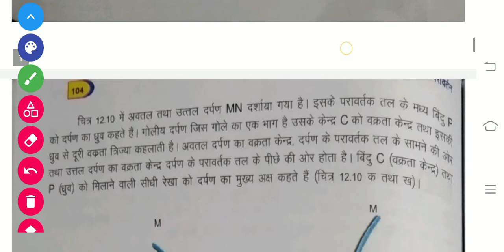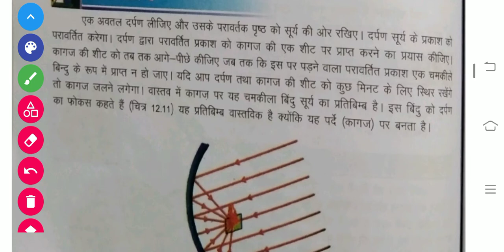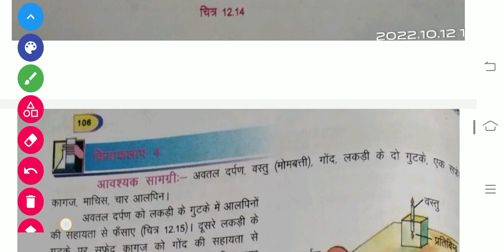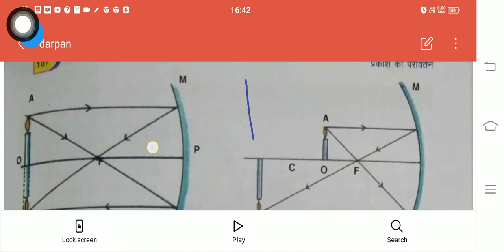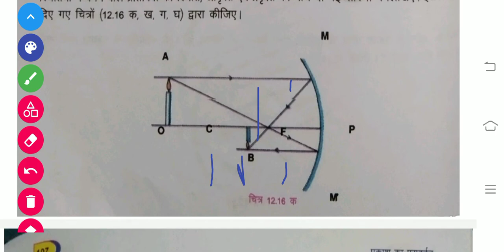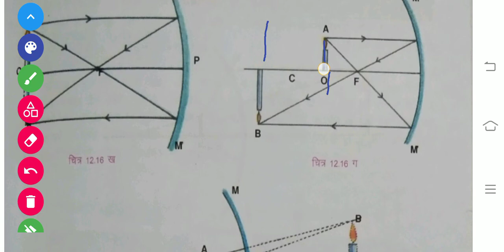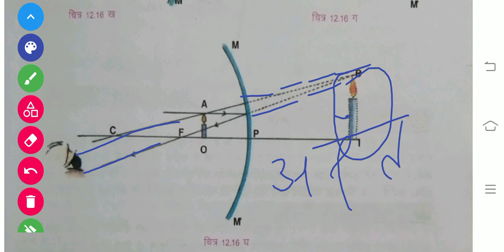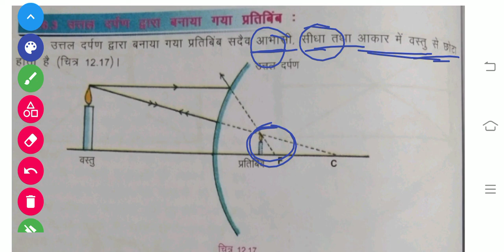दर्पण द्वारा प्रतिबिंब का बनना (अवतल एवं उत्तल दर्पण), शिक्षक भर्ती 2023 की तैयारी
दर्पण द्वारा प्रतिबिंब का बनना (अवतल एवं उत्तल दर्पण), शिक्षक भर्ती 2023 की तैयारी विज्ञान teacher exam preparation 2023